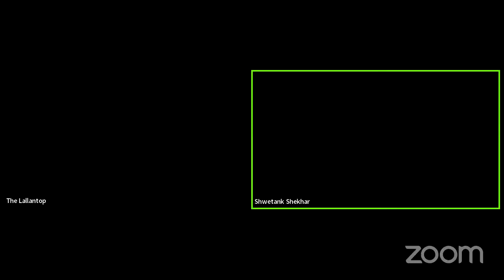Irrfan की जन्मतिथि पर चर्चा Indian Cinema के रूहदार और उनकी फिल्मों की | Lallantop Cinema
On the occasion of late actor Irrfan Khan’s Birth Anniversary, we discussed about the life and cinema of phenomenal actor. How we got introduced to Irrfan, way before The Lunchbox and Paan Singh Tomar, how his death seemed more of a personal loss. Irrfan Khan left an unparalleled legacy through his work in Theatre, TV and Films, a legacy which should be celebrated.
लल्लनटॉप सिनेमा के यूट्यूब चैनल पर आपका स्वागत है. सिनेमा वर्ल्ड की तमाम ज़रूरी ख़बरों से लेकर मूवी और वेब सीरीज़ रिव्यू तक. गैर-हिंदी सिनेमा की कवरेज (भारत टॉकीज़) होगी. इंटरनेशनल सिनेमा की बातें पता चलेगी. रेट्रो बॉलीवुड के गुम कलाकारों की खोज-ख़बर होगी. आज के चढ़ते सितारों के इंटरव्यूज़ होंगे. बॉलीवुड क़िस्से सुनाए जाएंगे. एक्टर्स-डायरेक्टर्स की कहानियां बताई जाएंगी. वर्ल्ड सिनेमा की क्लास 'सिने वेला' लगेगी. फ़िल्ममेकिंग क्या होती है, उसके सारे विभागों से जुड़े लोगों से मुलाकातें होंगी. सिनेमा के लाइव होंगे, दर्शकों से बातें होंगी. आपका पसंदीदा लॉन्ग फॉर्म इंटरव्यू 'बरगद' भी हाज़िर होगा. और भी बहुत कुछ. सिनेमा प्रेमी जनता बनी रहे साथ. धमाल रहेगा इधर.

Edited by: